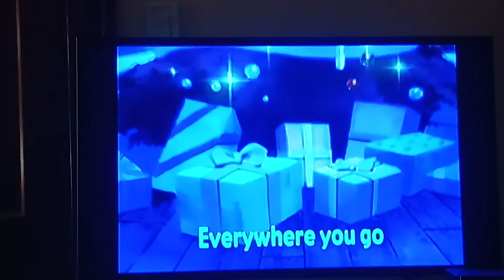It's Beginning To Look A Lot Like Christmas 🎶 🎄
From The Disney Sing Along Songs Disney's Very Merry Christmas Songs.